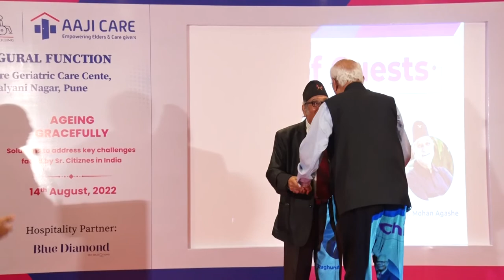Dr Mohan Agashe Actor ,Inaugural Function of Geriatric Care Centre ,Pune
I hope you enjoy the video & be of help to elders, to live luxurious, dignified & happy golden years of their lives with Aaji Care. Best Old Age Home for seniors!

Please see the link of Aaji Care Home Health Services